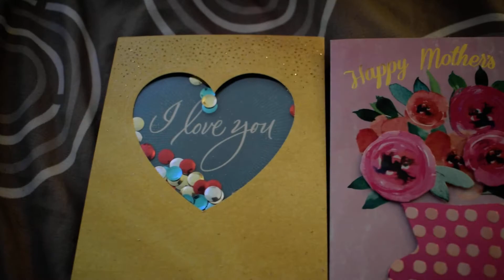Mother's Day SURPRISE! || Happily HESTER After Vlog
STORYTIME | HOW WE MET! Our Love Story, Chapter 1 || Young Mrs w/ The Mythos Collective | Young LOVE -

For those of you that are new around here: We are Darrell and Ariel. We are a young Christian couple that enjoys creating - whether it be music, film, art, etc. We have been trying to grow our small family and conceive our first child for about two years. We experienced a miscarriage March/April of 2016, but have kept the faith and are trusting and believing in God that he will make us parents one day soon! For those of you that are in GA, our church's doors (and arms!) are wide open for you, we'll post the information below.

Our church is: Power of Prayer & Deliverance Ministries (PPDM)
3772 Pleasantdale Rd.

Services are on Sundays at 9am, and Wednesdays at 7pm! We hope to see y'all there!